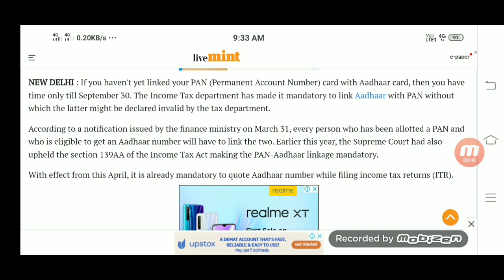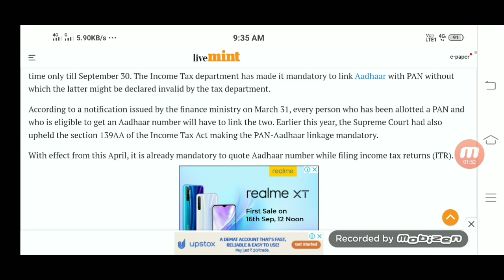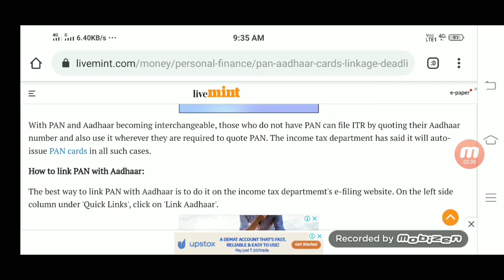মোদি চৰকাৰৰ ভয়ংকৰ নিয়ম, 💳 পান কাৰ্ডৰ ওপৰত নতুন নিয়ম জানি লওক